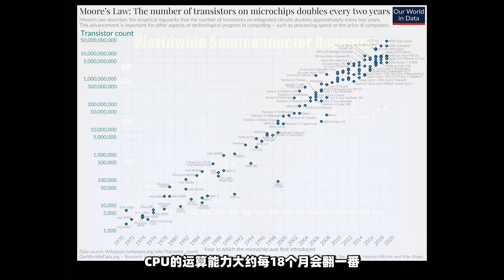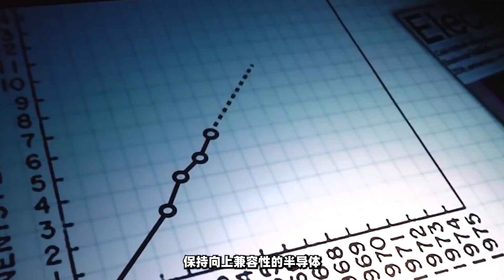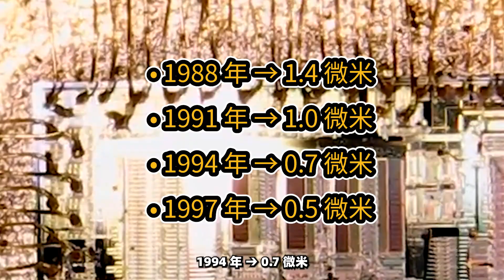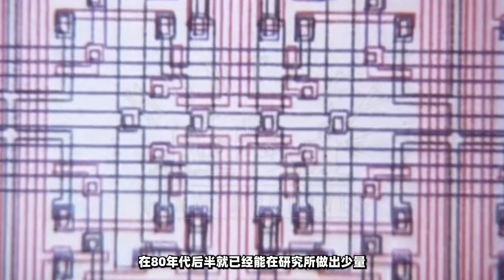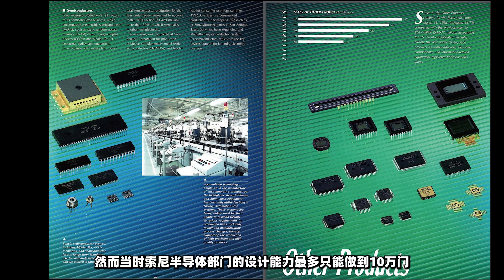久多良木健提前十年算出！PS1的诞生时间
如果大家喜歡我的視頻不妨訂閲阿段的頻道，
我會在將來製作更多的主機歷史雜談視頻